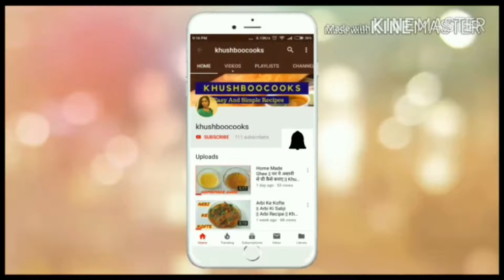शाम में बनाए ऐसा टेस्टी नास्ता |Quick & Easy Snacks Recipe | Khushboocooks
शाम में बनाए ऐसा टेस्टी नास्ता,Quick & Easy Snacks Recipe,indian snacks

Ingredients :-
2 Tbsp Oil
1/2 Tbsp Jeera
1/4 Tbsp Hing
2 Chopped Green Chilli
1/2 Tbsp Ginger Paste
1 Tbsp Besan
1/2 Tbsp Turmeric Powder
1/2 Tbsp Red Chilli Powder
Salt To Taste
1/4 Tbsp Aamchur Powder
1 Boiled potato
1/2 Cup All Purpose Floor/ Maida
1/4 Tbsp Ajwain
1 Pinch Kalonji
1 Tbsp Ghee

Feel free to give your Valuable suggestion in comment box. Comment which recipe you all want to watch in my next video.

Nonstick kadhai set
Grass carpet
Mitti kulhar
Silicon spatula
Best Steel Kadhai
Glass bowl
Serving glass
Measuring spoon
Hand blender
black serving pan
black plate